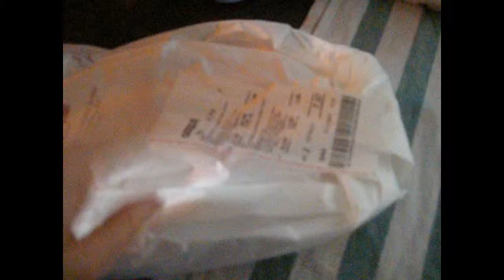E' SCAPPATA DI CASA !! Vlog dolcekikka